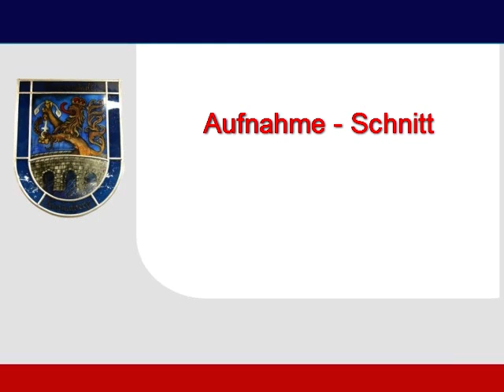Blockflötenensemble der Musikschule Kapfenberg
Frühlingskonzert der Stadtkapelle Kapfenberg 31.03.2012
Kapellmeister: Siegfried Gass
Obfrau: Nadja Gass
Aufnahme - Schnitt: Edith Karl, Rudolf Pusterhofer